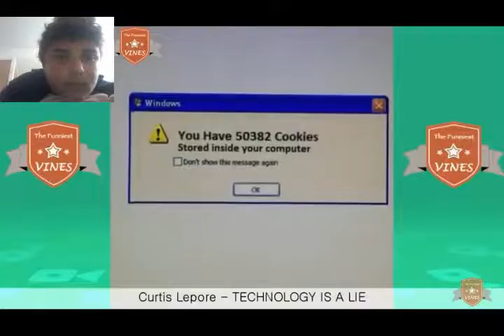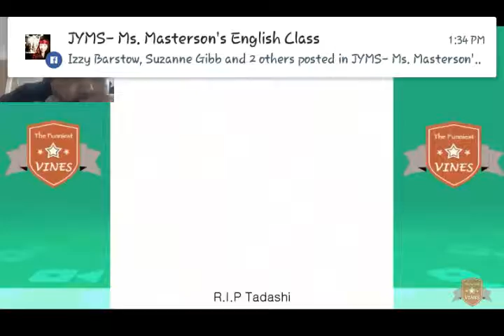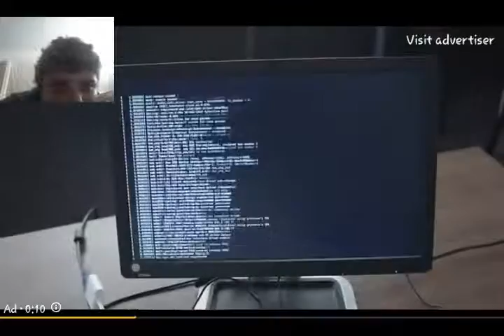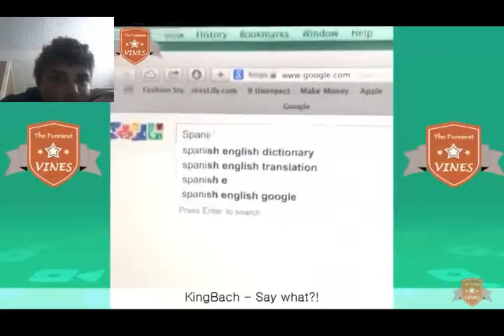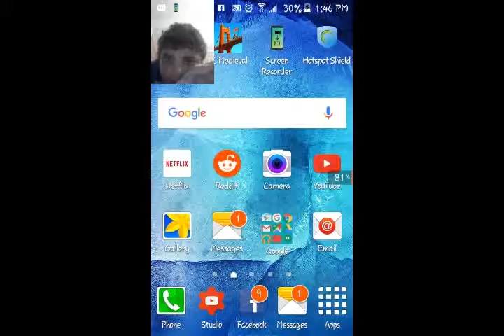Try not to laugh #2